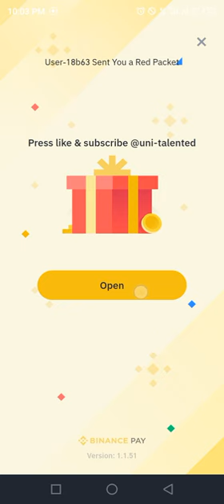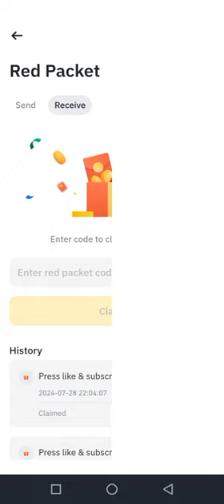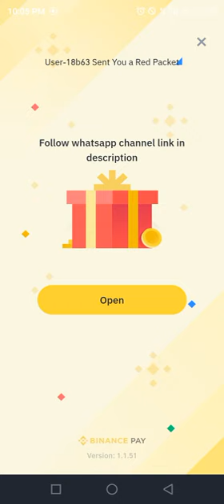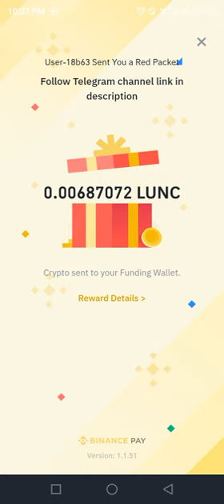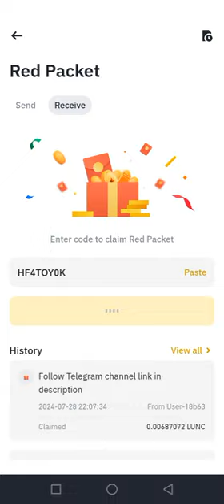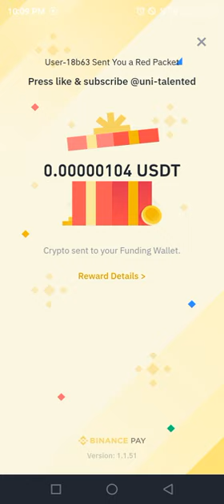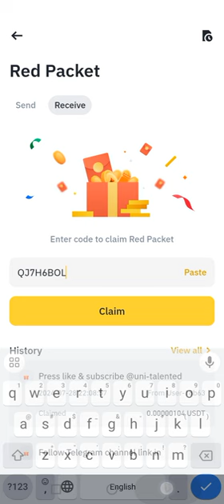Binance red packet code today | USDT LUNC RED Packets 29 JULY 2024 Cryptocurrency Box